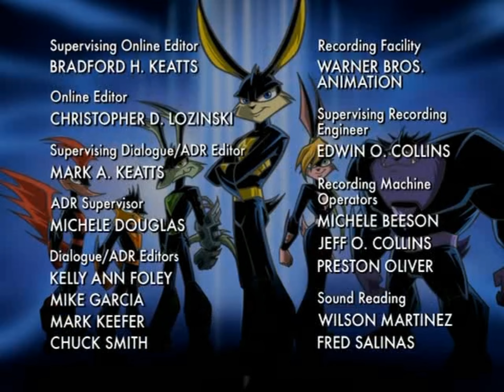Loonatics Unleashed Season 01 Episode 07 End Credits (2005)